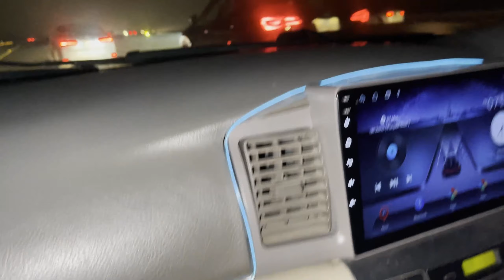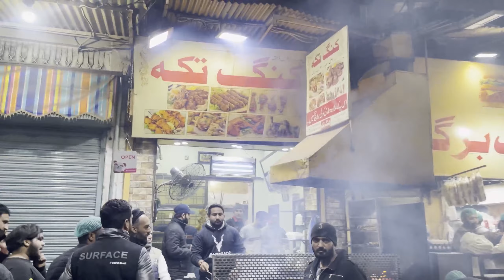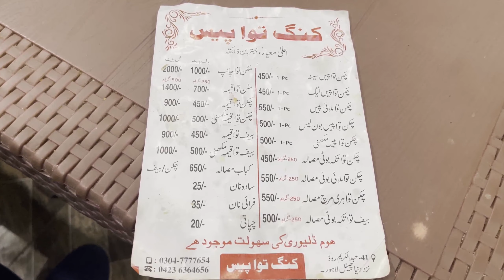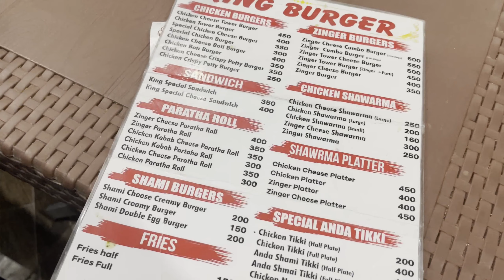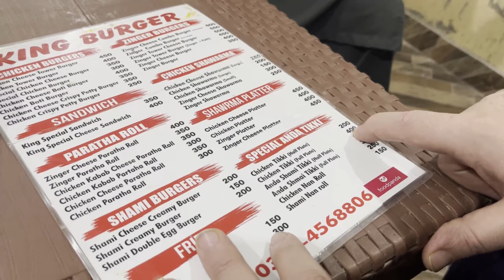King Burger in Lakshmi Lahore Food Point Review Series Ep 8 By HHA Cooking|Wings|Beaf Kabab|Shami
بسمہ اللہ الرحمٰن الرحیم

King Burger in Lakshmi Lahore Food Point Review Series Ep 8 By HHA Cooking|Wings|Beaf Kabab|Shami Salan|Shami Tikki

Savour Food Tea Review By HHA Cooking

KingBurgerReview KingBurgerLakshmi£KingBurgerLakshmiLahoreReview#KingBurger#LakshmiLhore#Review#ByHHACooking#Burger#Wings#AndaShami#EggShamiTikki#EggTikki#EggShami#FoodReview#FoodVlog#FoodReview#ChickenBurger#ChickemWings#BeafKabab#Kabab#Lahore#Lakshmi#HappyCooking#HHACooking#trend#trending#trendingvideo#trendingvideos#foryou